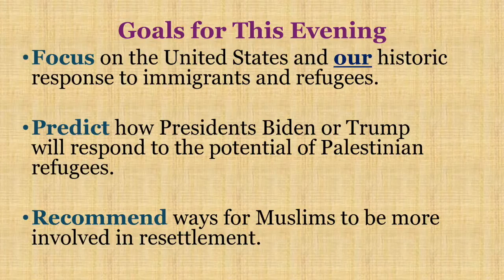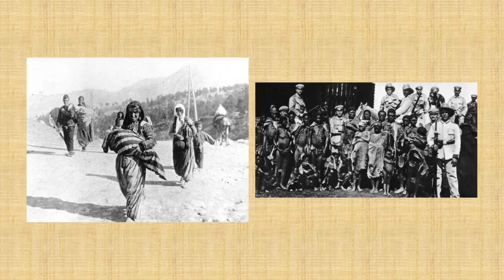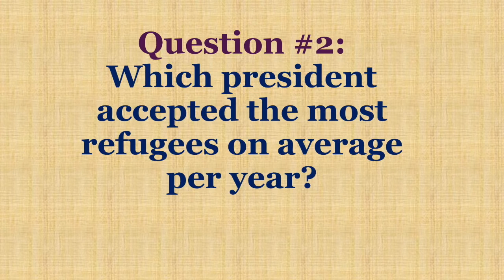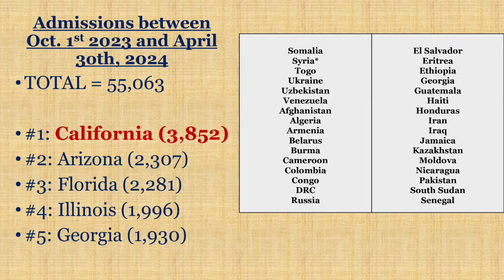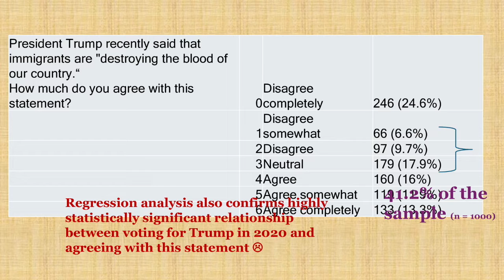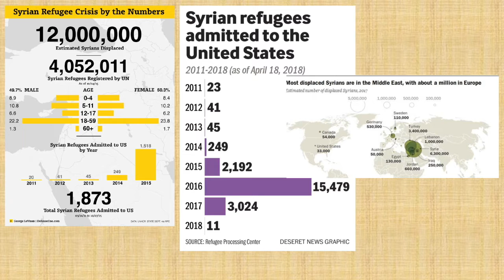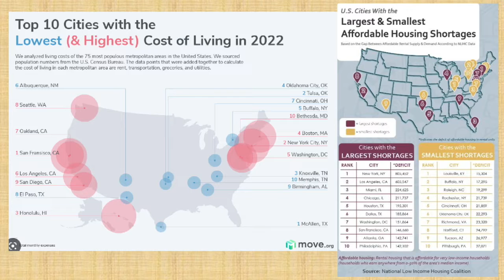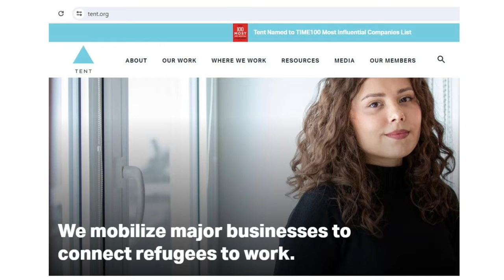The Absence of Muslim Communities in American Refugee Resettlement | Dr. Shyam Sriram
In American politics, refugee policy has become a wedge issue. Going beyond the headlines, as a community, let’s ask one of the most challenging questions: why are American Muslims not more involved in resettling refugees since so many refugee families are coming from Muslim-majority countries?

In this talk, we will discuss why 99 percent of refugee resettlement organizations (RROs) are still Christian-based and what resettlement looks like moving forward if Muslim organizations are more involved in the Bay Area and nationally.

Shyam is a national expert on refugee resettlement. He recently published his first book, titled “Refugee Resettlement in the U.S” (Cognella Academic Publishing). He grew up in Chicago as the child of Indian immigrants and reverted to Islam in 2006.

He is an assistant professor of political science at Canisius University in Buffalo, NY. He received his Ph.D. from the University of California at Santa Barbara. He visits the San Francisco Bay Area frequently. His wife Lizette Duran is MCC's Convert Care Coordinator.

This talk was delivered at the Muslim Community Center - East Bay (MCC East Bay) in Pleasanton, California on May 31, 2024.